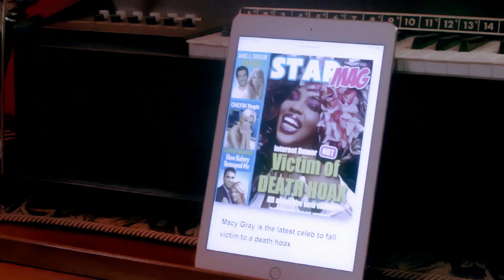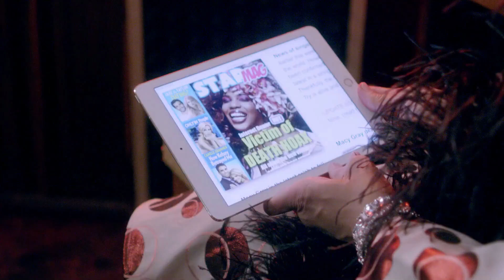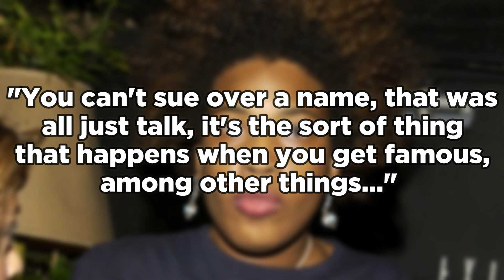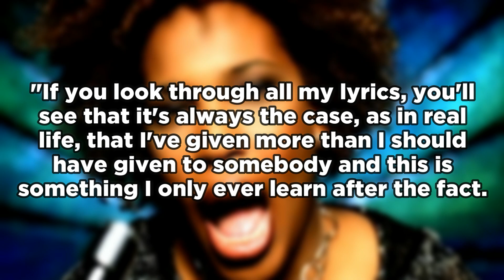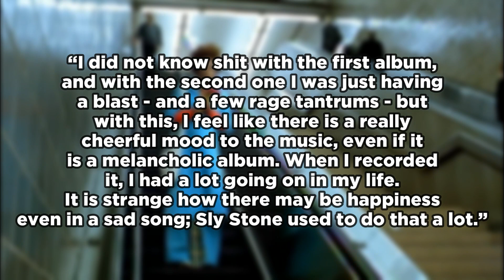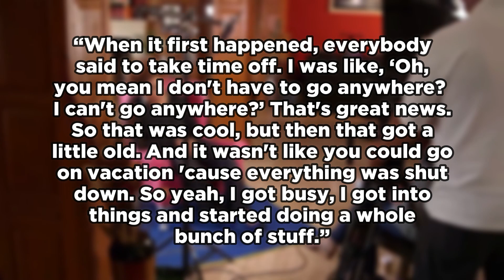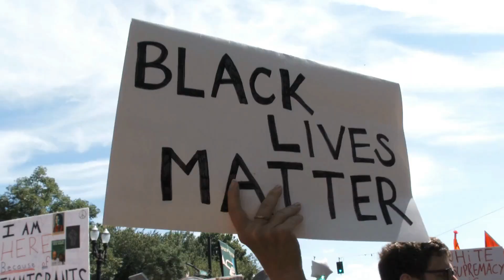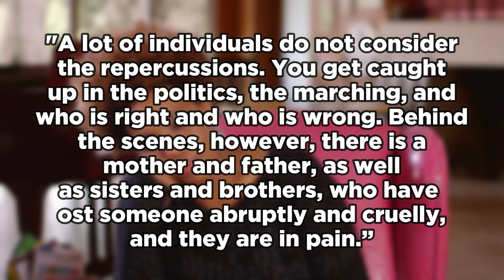What Happened To Macy Gray?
On September 6, 1967, Natalie Renée McIntyre was born. Macy Gray is an American R&B and soul singer-songwriter, musician, record producer, and actress who goes by the stage name Macy Gray. Her distinctive raspy voice and Billie's Holiday-influenced singing style make her stand out. Gray has ten studio albums to her name and has been nominated for five Grammy Awards. She has appeared in a number of films, including Training Day, Spider-Man, Scary Movie 3, Lackawant to the Blues, Idlewild, For Colored Girls, and The Paperboy.
Macy Gray a